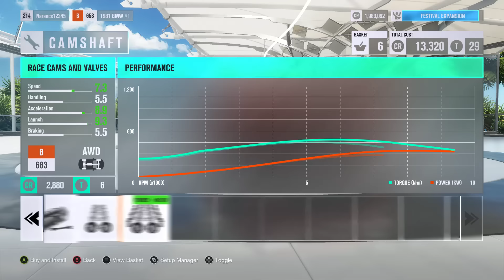BMW M1 1981 - Forza Horizon 3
►Kupon kod : Narancs   -100 FT kedvezmény !